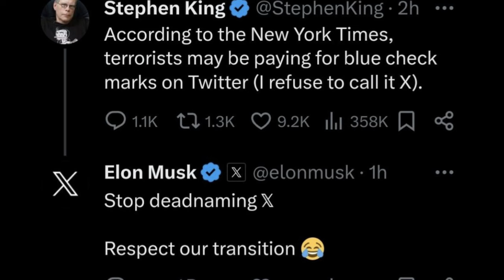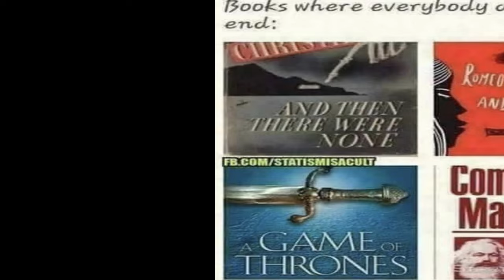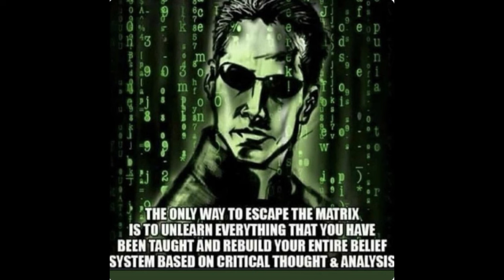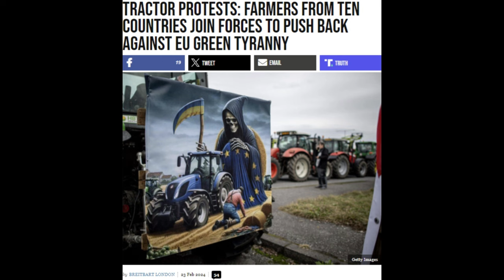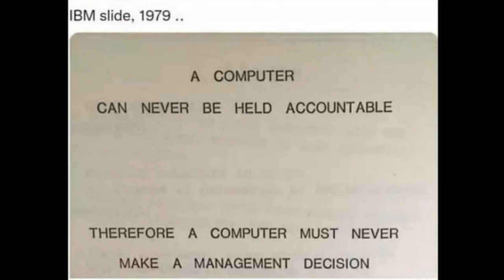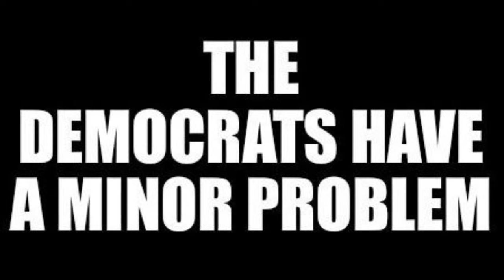Memes from PDW Ep 38